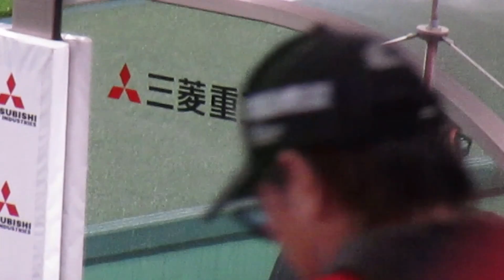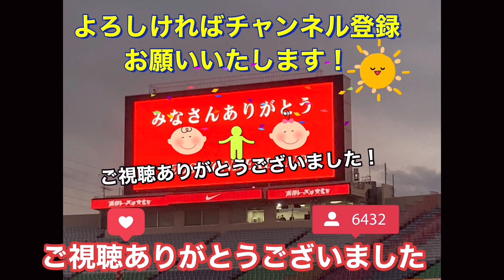井原メモの効果はあるのか！メモ書きながら戦況を見つめる井原正巳監督 浦和レッズ対柏レイソル 明治安田生命Ｊ１リーグ/浦和レッズ/DAZN/ハイライト/チャント/サポーター/サッカー日本代表/AFC決勝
1 GK 西川 周作 NISHIKAWA Shusaku
2 DF 酒井 宏樹 SAKAI Hiroki
3 MF 伊藤 敦樹 ITO Atsuki
4 DF 岩波 拓也 IWANAMI Takuya
5 DF マリウス　ホイブラーテン Marius HOIBRATEN
6 DF 馬渡 和彰 MAWATARI Kazuaki
8 MF 小泉 佳穂 KOIZUMI Yoshio
9 FW ブライアン リンセン Bryan LINSSEN
10 MF ダヴィド モーベルグ David Moberg KARLSSON
11 MF 松尾 佑介 MATSUO Yusuke
12 GK 鈴木 彩艶 SUZUKI Zion
13 DF 犬飼 智也 INUKAI Tomoya
14 MF 関根 貴大 SEKINE Takahiro
15 MF 明本 考浩 AKIMOTO Takahiro
16 GK 牲川 歩見 NIEKAWA Ayumi
17 FW アレックス シャルク Alex SCHALK
18 FW 髙橋 利樹 TAKAHASHI Toshiki
19 MF 岩尾 憲 IWAO Ken
20 DF 知念 哲矢 CHINEN Tetsuya
21 MF 大久保 智明 OKUBO Tomoaki
22 MF 柴戸 海 SHIBATO Kai
24 DF 宮本 優太 MIYAMOTO Yuta
25 MF 安居 海渡 YASUI Kaito
26 DF 荻原 拓也 OGIWARA Takuya
27 MF 松崎 快 MATSUZAKI Kai
28 DF アレクサンダー ショルツ Alexander SCHOLZ
29 MF 堀内 陽太 HORIUCHI Yota
30 FW 興梠 慎三 KOROKI Shinzo
31 GK 吉田 舜 YOSHIDA Shun
40 MF 平野 佑一 HIRANO Yuichi
66 DF 大畑 歩夢 OHATA Ayumu

小泉佳穂選手がエカニット・パンヤ選手に指示する浦和レッズ対柏レイソル　明治安田生命Ｊ１リーグ/浦和レッズ/DAZN/ハイライト/チャント/サポーター/サッカー日本代表/AFC決勝

スコルジャ監督が負傷した関根貴大に事情を聞いて励ますように頭を撫でる浦和レッズ対柏レイソル　明治安田生命Ｊ１リーグ/浦和レッズ/DAZN/ハイライト/チャント/サポーター/サッカー日本代表/AFC決勝

日本代表伊藤敦樹！全員を騙したフェイクがヤバすぎた！浦和レッズ対柏レイソル＃shorts/明治安田生命Ｊ１リーグ/浦和レッズ/DAZN/ハイライト/チャント/サッカー日本代表/サポーターAFC決勝

J1リーグ
Kashima ANTLERS
Kashiwa RAYSOL
FC東京
FC Tokyo川崎フロンターレ
Kawasaki FRONTALE
Shonan BELLMARE
横浜FC
Yokohama FCアルビレックス新潟
ALBIREX Niigata
ガンバ大阪
GAMBA Osakaセレッソ大阪
CEREZO Osaka
SANFRECCE Hiroshima
SAGAN Tosu

J2リーグ
MONTEDIO Yamagata
Iwaki FC
Tochigi SC
Omiya ARDIJA
Tokyo VERDY
VENTFORET Kofu
藤枝MYFC
Fujieda MYFCジュビロ磐田
JUBILO Iwata
ZWEIGEN Kanazawa
ROASSO Kumamoto

J3リーグ
J3-LEAGUE
Y.S.C.C. Yokohama
S.C.相模原
FC岐阜
KATALLER Toyama
奈良クラブ
Nara CLUBFC大阪
FC Osaka
FC Imabari
Ehime FC
TEGEVAJARO Miyazaki
FC Ryukyu